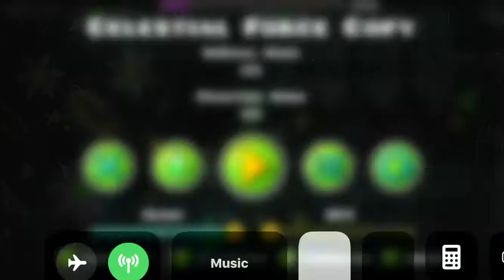I’m proud of myself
yeheheh